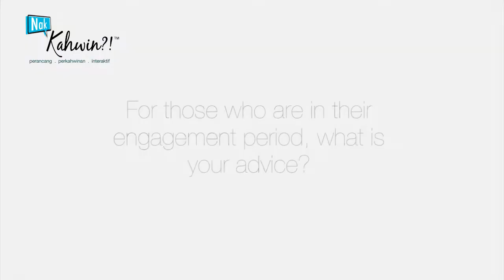KAHWIN ATAS CINTA ATAS STATUS? - Huda Ali & Den Sabari (PART 3)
Trust, comprise & understand. Itulah tiga perkara yang harus ada dalam setiap hubungan, kata Huda Ali.

Setuju?

Majalah Nak Kahwin?! - Singapore's First Malay Wedding Interactive Online Magazine.